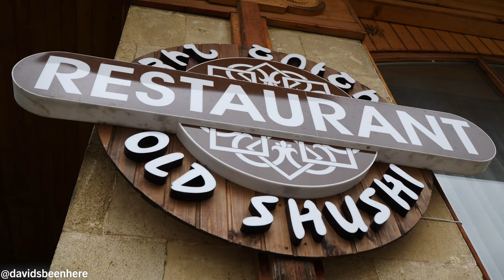Traditional Artsakh Food Tour in Shushi, Republic of Artsakh! Nagorno Karabakh!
As my second full day, and final day in the Republic of Artsakh, continued, I tried some traditional Artsakh food, including lavash, trout, lamb, and more, in the city of Shushi! Come along with me as I enjoy more mouthwatering local cuisine and visit a beautiful attraction afterward!

After an awesome morning, my afternoon kicked off at Old Shushi Restaurant with my guide, Lusine. Inside, we started with some vodka similar to the rakia I’d had in Croatia and Bosnia. It was also similar to Italian grappa. Then, I tried a green, herbal drink that was good but tasted like medicine.

I started with a fatty lamb dish called Gari Khashlama and a barbecued eggplant-and-tomato mixture with capers. The fresh, moist eggplant really stood out in the mixture. I loved it with the bread!

Then, I went for the lamb dish, which had lots of herbs and onion in it. It was like butter and came from a farm right outside. I could tell it had never been frozen. Then, I went for a large hunk of the fat. It tasted like brains and was like heaven in my mouth!

We all toasted with more vodka, and then I went for some creamy, fresh, and salty homemade local cheese. Then, I dug into the trout head. There were spines everywhere in the flesh, so I had to be careful. Then, I tried the fish with some dark, rich-looking pomegranate sauce. Then, I dug right into the cheeks!

Next was a tomato omelet with capers and onions. It was amazing with the pita- and chapati-like lavash! After a bit of local house wine in clay cups, we went back for the lamb!

After our feast, we headed to Ghazanchetsots Cathedral, a 19th-century Armenian apostolic cathedral. It’s the symbol of Shushi and has a belltower, or cupola, in the middle. Inside, we headed down a tight spiral staircase under the altar. It felt like I was descending into a crypt!

It led to a chamber called God Point. It has that name because the monks felt like God was talking to them because of the echo that immediately comes back to you. It amplifies the sound and makes it seem like more voices than there actually are. We watched a man sing while we were there, and then Lusine sang as well!

Outside the church are two vendors: one inside the complex and another on the street. I bought a model of the We Are Our Mountains monument for 2,000 dram, or about $5 USD.

Then, I had to say goodbye to my friends from Artsakh Travel, as it was time to head back to Armenia via the Laçin Corridor. This road unites Armenia to Artsakh. We were only about about 90 minutes from the border.

We were in the middle of an amazing mountain range, and the road wound through them and along the cliffs. The views were incredible! I loved the multicolored fall foliage. I couldn’t even imagine what it must have been like to traverse this land 2,000 years ago. Armenian kings were very interested in Artsakh land, and Artsakh became part of Armenia in the 9th century BC.

We arrived at the border and grabbed a quick bite to eat (along with a local dog, who ate my sausage). The sun was setting and I couldn’t wait to explore more of Armenia!

Special thanks to my friends at Armenia Travel for their kindness, hospitality, and for arranging my trip. I couldn’t have done it without them! Huge thanks to everyone at Artsakh Travel as well for making this part of my trip super fun and smooth. Also, if you would like to visit Shushi, please contact Lusine.

I hope you enjoyed coming with me to try traditional Artsakh food like lavash and lamb in Shushi, Artsakh.